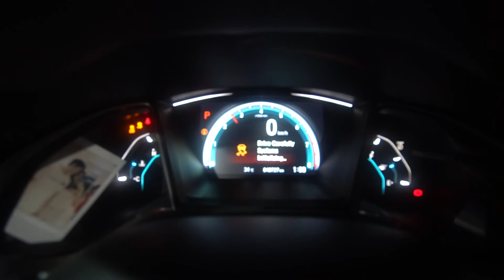Notorious Motorsports on a HONDA CIVIC FC 1.8 !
• Notorious Exhaust System
• Notorious Air Intake System ( K&N Legit )

OPEN MON-SUN, 9AM TO 6PM😃😃😃

We specialize :
🔹 Customized Pipings
🔹 Customized Titanium Pipings
🔹 Customized Intake
🔹 Customized Muffler tips ( Quad Tip )
🔹 Customized Headers
🔹 Turbo Pipings
🔹 Aluminum Fabrications
🔹 Fabrication
   - Metal Works
   - Steel Works
   - Customized & Industrial Trailers
   - Car Trailers
🔹 Car Tint Services
🔹 Mechanical Services
🔹 Performance Parts